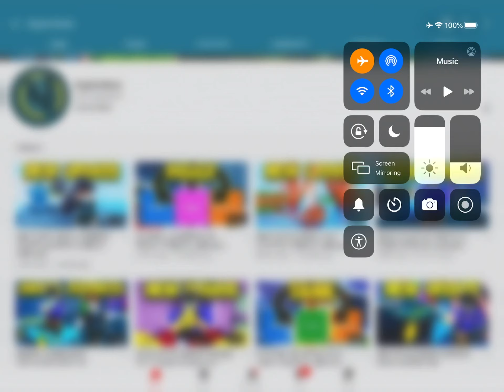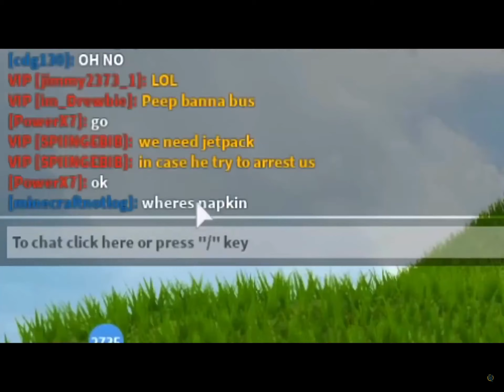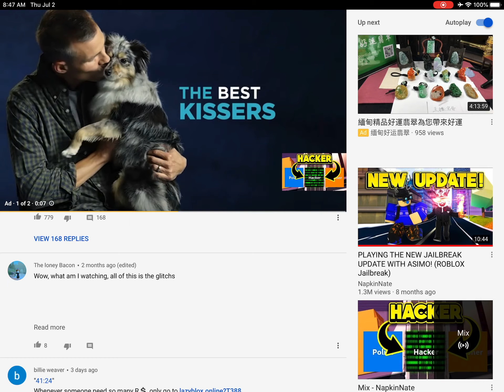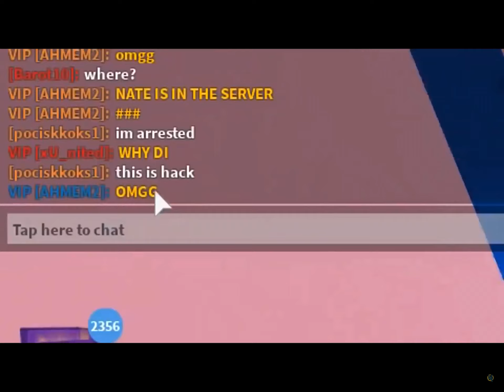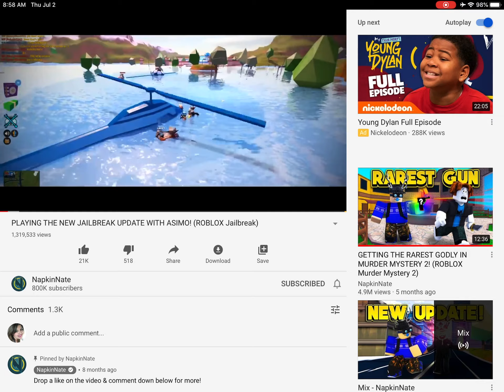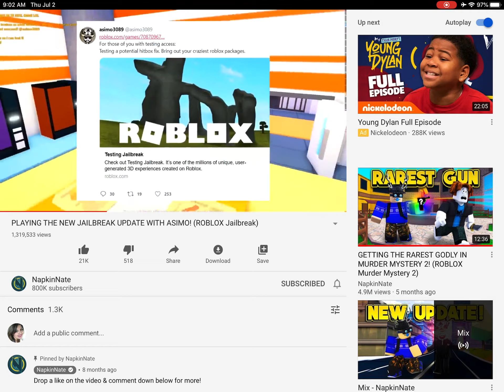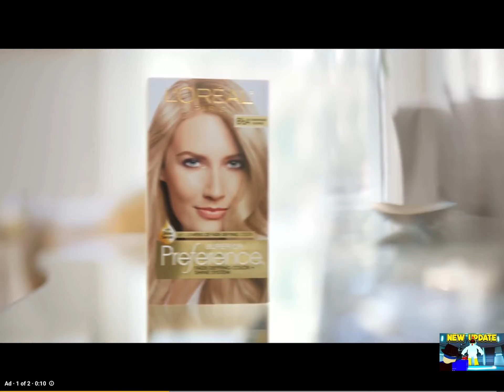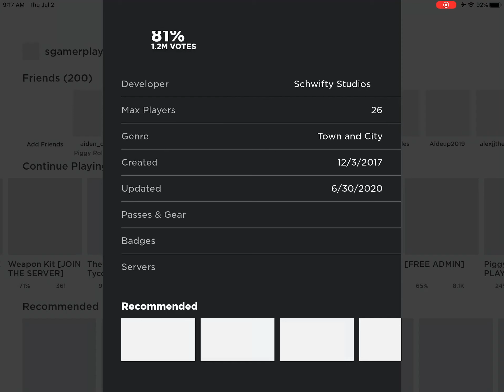i lire napkin